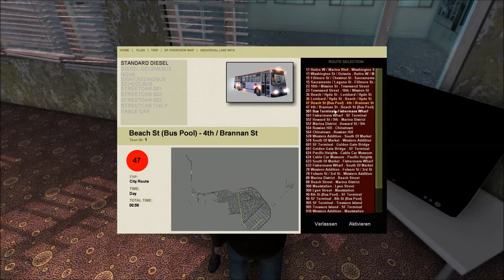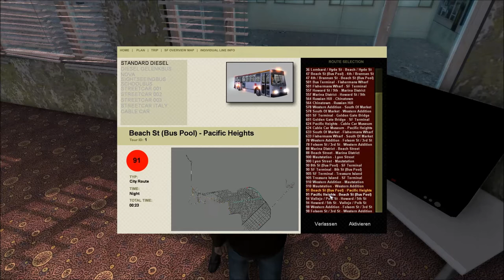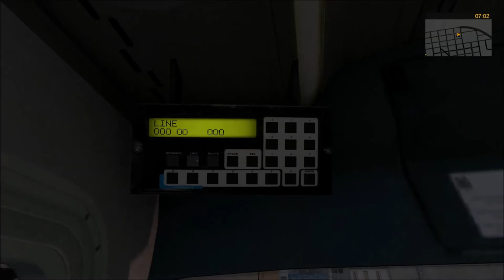#009 Let´s Play Bus-&-Cable-Car-Simulator - Ich geb nicht auf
Bus-&-Cable-Car-Simulator / Kommentar von Thomas

WorldGameplay bei Facebook, Skype & Steam:

Oder auch bei Youtube abbonieren!
Skype: WorldGameplay
Steam: WorldGameplay